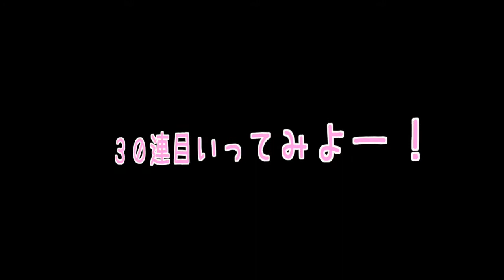【リゼフィニ】運勢さんよ、、、確定で出す系のガチャ出すの早くない！？しかも割安かよ！引くしかねぇ！！【Re:ゼロから始める異世界生活】【新人Vtuber/プリンセスアイコ】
ちゃおあい〜プリンセスアイコです！

今回出しますた動画はリゼフィニの割安５０連ガチャの結果になります！
全然無課金でも回せますのでこれを機に引いてみてはどうでしょうか

皆のメシウマ動画になるかプリンセスアイコの一人勝ちか、、、
刮目せよ😤

【配信関連のハッシュタグ】
配信系：プリアイライブ
ファンネーム：アンコ民
ファンアート：あいあーと